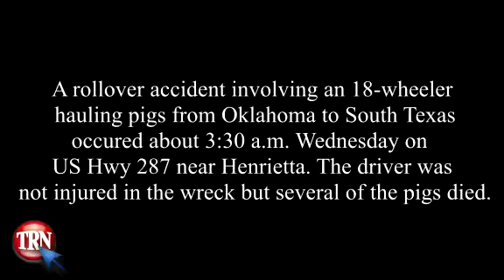Livestock truck overturns on Hwy 287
An early-morning wreck involving a livestock truck on southbound U.S. 287 delayed traffic as crews worked the scene.